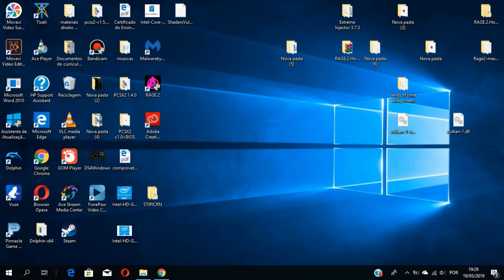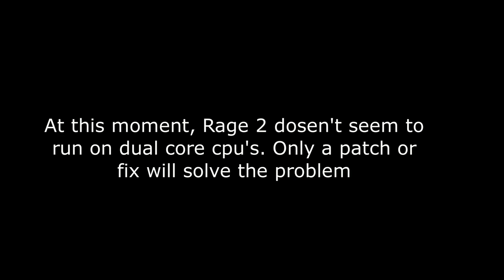Rage 2 Dual Core CPU Issue ( i5 6200u) -UPDATE: Fix For Dual core cpu relased, Check the description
UPDATE: Its now possible to run this game on dual core cpus due to a fix. Check the link below for the benchmark video and the fix:

This video is only to inform that at this moment rage 2 will not run on dual core cpu's even if they support hyperthreading and/or SSE 4.1, SS4.2 and AVX